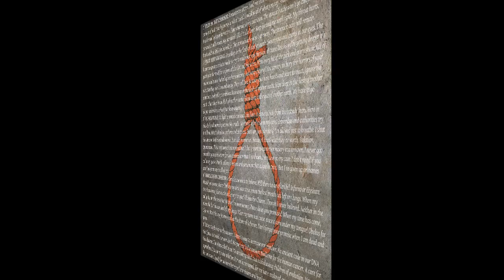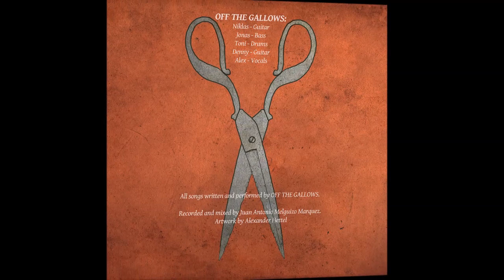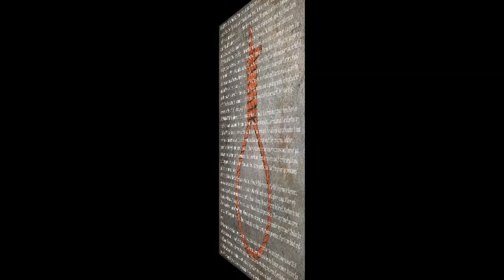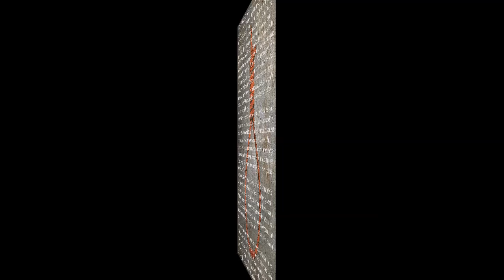OFF THE GALLOWS - Cut Yourself EP [FULL ALBUM] 2017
'Cut Yourself' is an EP by German band Off The Gallows released in 2017. "We play a mix of doom, sludge, post and progressive metal"

01 Feed On The Charade 0:00
02 Just Keep Digging 05:45
03 Quarantine 11:32
04 Obolus For Charon 17:40
05 DNA 23:02

uploaded at band's request...